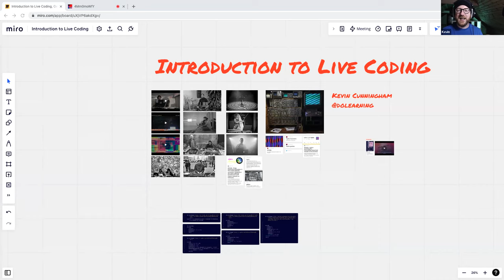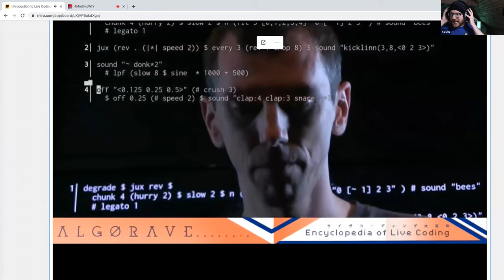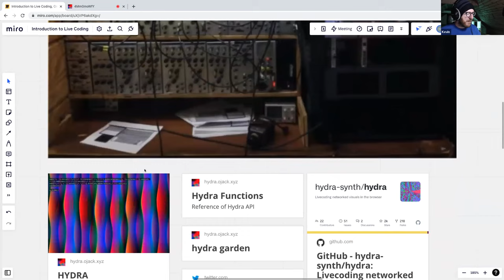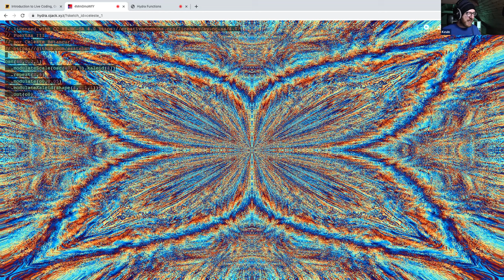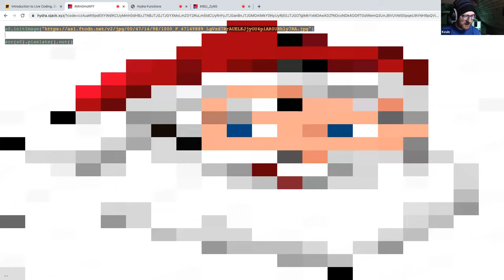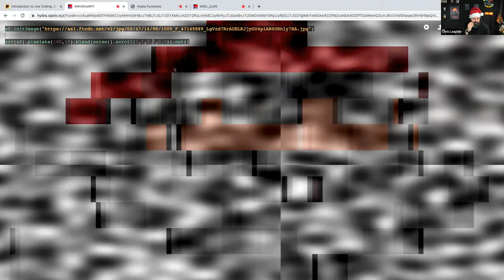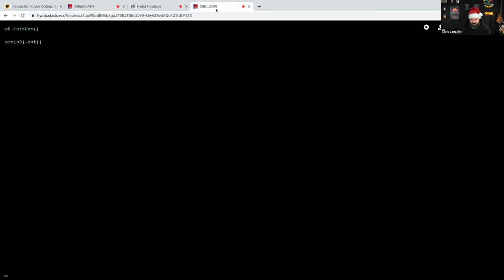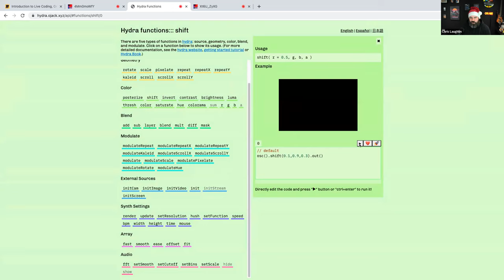Intro to Live Coding by Kevin Cunningham // BelfastJS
** WARNING: The following video contains bright, flashing lights and/or imagery. **

We'll explore what live coding is, how it works, introduce a visual platform and then live code to a Christmas song.

About the speaker:
Kevin Cunningham

The Twelve Talks of Christmas Day .02
13th December 2022

A DOZEN merry talks celebrating all things front end.
A virtual event consisting of a series of 12 lightning talks over 2 evenings in December.